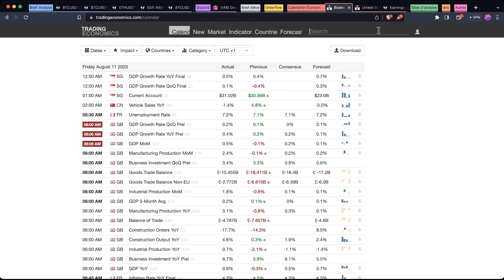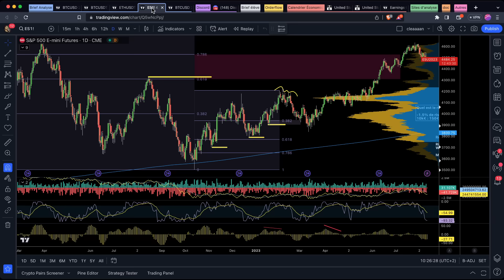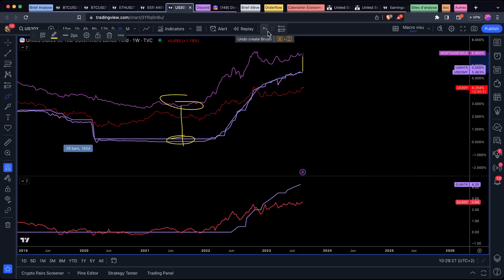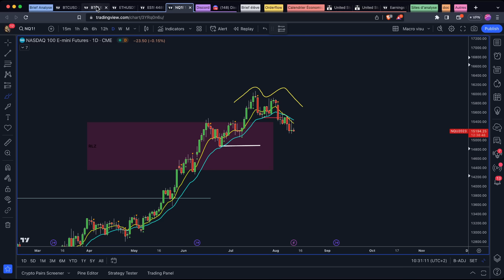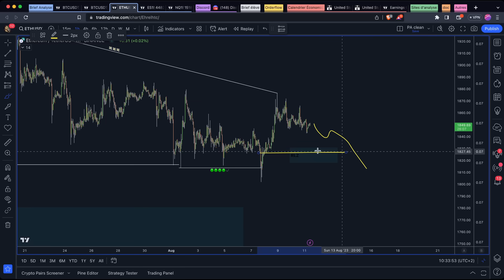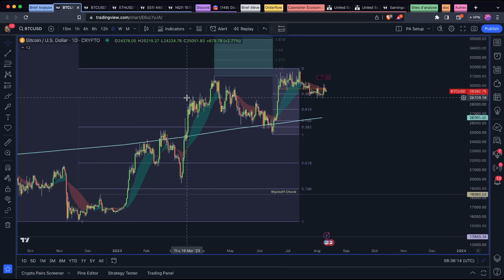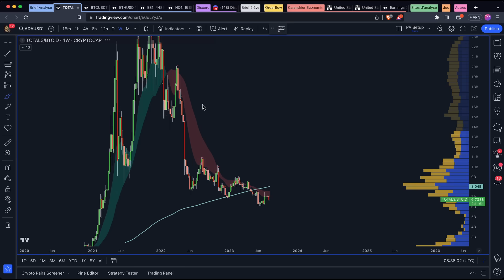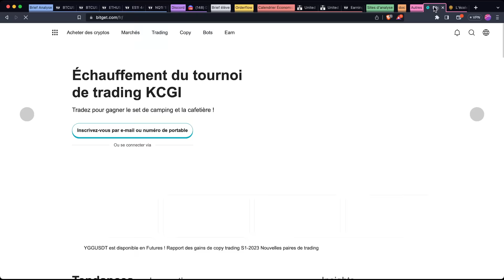CRYPTO : BITCOIN BAISSE SUITE À LA HAUSSE DE L'INFLATION !? 😱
💎Inscris-toi sur Bitget trade sans KYC, participe à nos concours & obtiens des super airdrops !
💰10% de cashback sur ton premier dépôt avec BitGet notre partenaire

CRYPTO : BITCOIN BAISSE SUITE À LA HAUSSE DE L'INFLATION !? 😱Analyse Technique du Bitcoin ( BTC ) et Ethereum ( ETH ) – Notre avis sur le marché crypto des altcoins face à la crypto monnaie Bitcoin
Nous avons parlé de la crypto monnaie Bitcoin (BTC) et de sa baisse aujourd'hui et des objectifs court-terme et moyen/long-
terme, également nous avons parlé macroéconomie et de la hausse de l'inflation aux États-Unis ainsi que de la récession à venir!
Nous avons analysé la crypto-monnaie Ethereum (ETH) et avons parlé des niveaux clés.

00:00 Sommaire : Inflation Récession Bitcoin (BTC) Ethereum (ETH)
00:27 Macro : Récession & Inflation : Analyse Nasdaq
06:59 Crypto : Analyse Bitcoin (BTC)
08:43 Crypto : Analyse Ethereum (ETH)
11:59 Crypto : Point Altcoins & investissement les risques!
15:00 Outro : École Newsletter BitGet